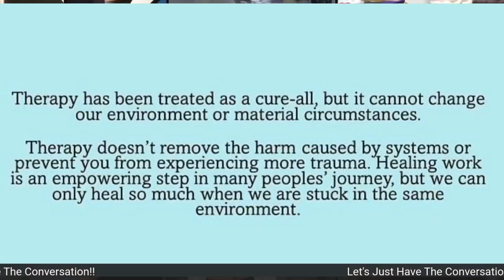KICK A WOMAN IN HER T!TTY... Anton doubles down and says women need to keep their hands to themself